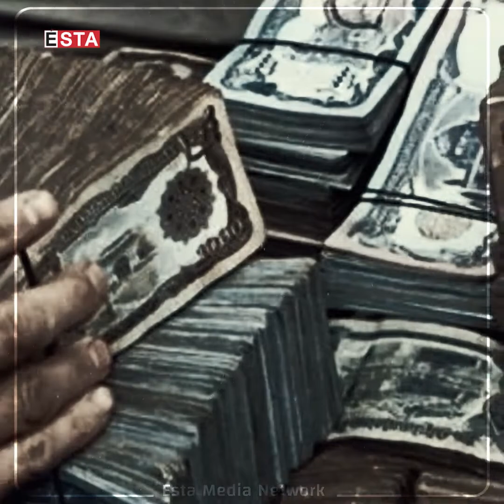ئەو 48 کاتژمێرەی چارەنووسی ئەفغانستانی گۆڕی